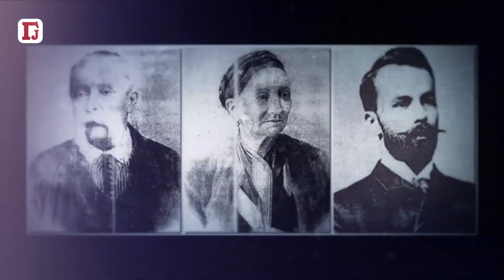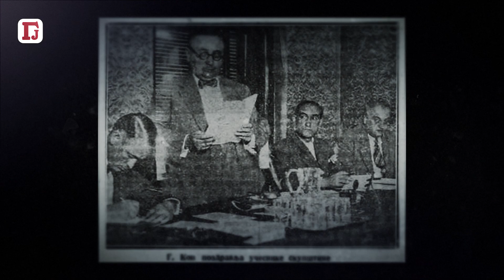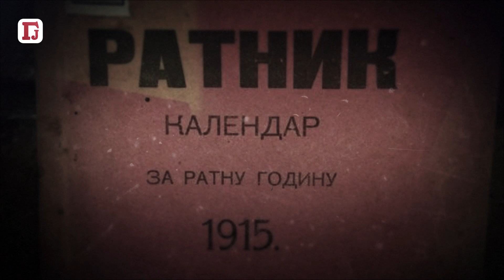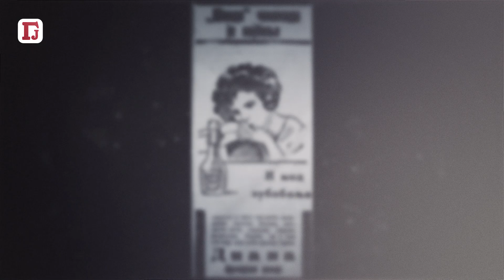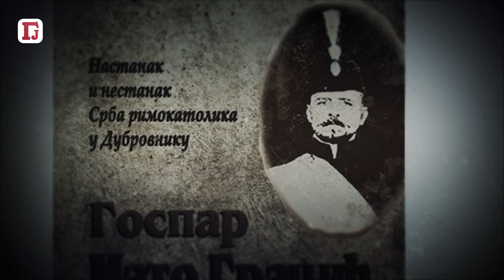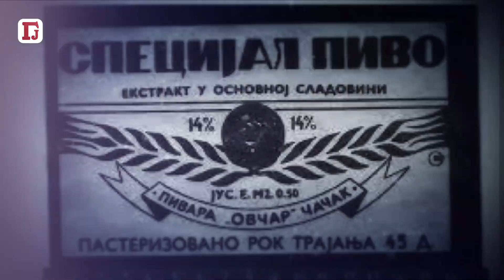KAPETAN MIŠA POZAJMLJIVAO NOVAC ROKFELERU - SRBIN POMOGAO U STVARANJU NAJBOGATIJE AMERIČKE DINASTIJE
Srpski industrijaci između dva svetska rata: Bili su evropski kraljevi mesa, štofa i papira, Rokfeler dugovao pare Miši Anastasijeviću

U svojoj najnovijoj knjizi “Portreti najvećih srpskih industrijalaca” istoričar i publicista Drago Delić otkriva jedan sasvim zaboravljeni svet velikih srpkih privrednika između dva svetska rata, koji su u to vreme stvorili jednu od najprosperitetnijih ekonomija u Evropi. Za razliku od današnjih biznismena, koje jedino pokreće pohlepa, industrijalci tog vremena ogroman deo svoga bogastva zavešali su srpskom rodu, gradeći zadužbine za kuturni i obrazovni preporod svog naroda.
Njihov rad, znanje i imetak nestali su dolaskom komunista na vlast, jednim dekretom kojim im je oduzeta ne samo imovina, već i građanska čast, a u velikom broju slučajeva i život, proglasivši ih za narodne neprijatelje.
Njihove fabrike preuzela je narodna vlast, da bi mnoge od njih bile prodate u vreme krvave demokratske tranzicije. Ironija, vlasnici njihovih fabrika su današnji srpski tajkuni, a naslednici nekadašnjih indsutrijalaca bezuspešno se bore da povrate imovinu.

Intervju sa našim gostom smo snimili u Royal Inn hotelu u ulici Kralja Petra u Beogradu.